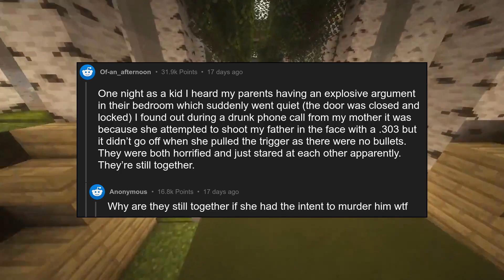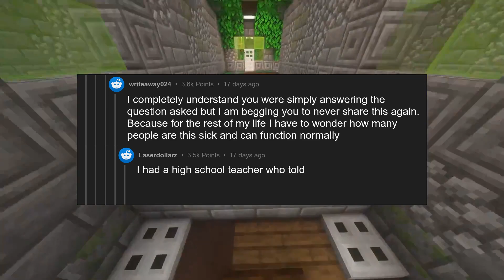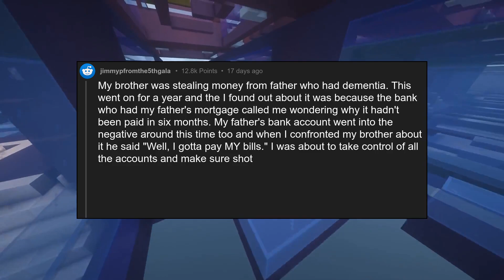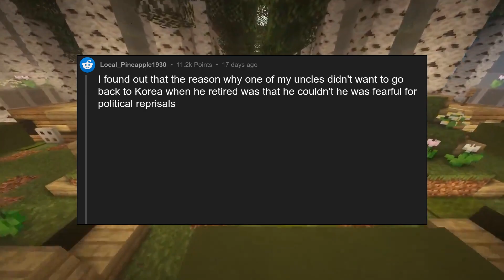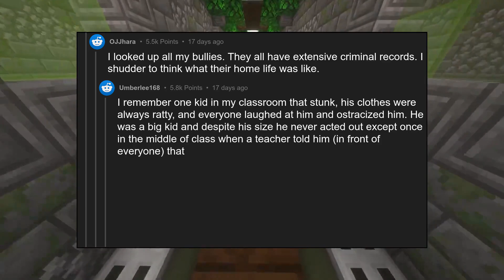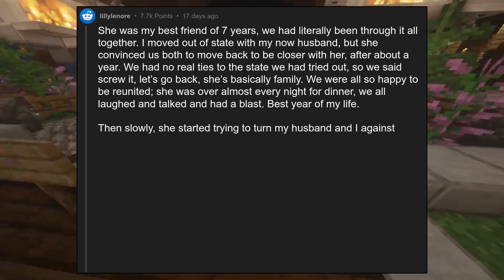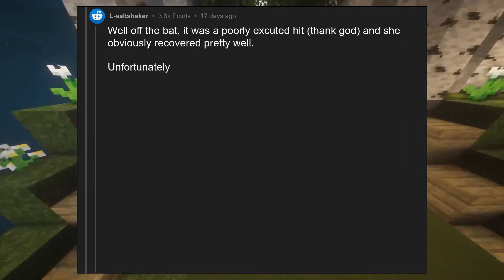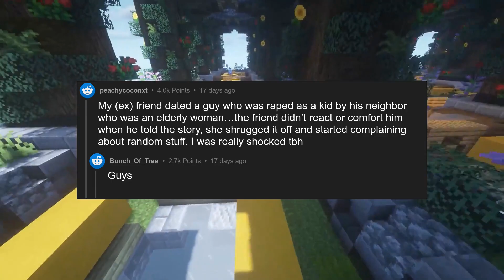What’s the most disturbing secret you’ve discovered about someone close ...